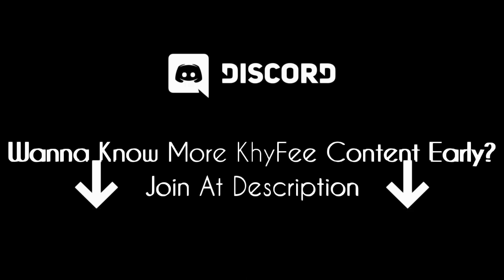JOM MASUK MASUK MASUK! | READY OR NOT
🕹️ What's New?

🔔 Stay Updated